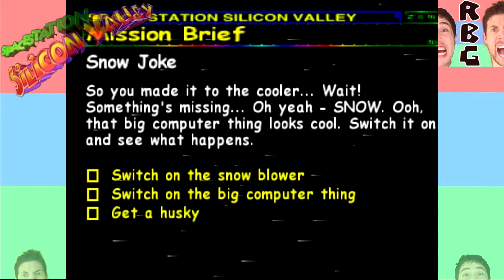Silicon Valley #5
Cameos Galore!